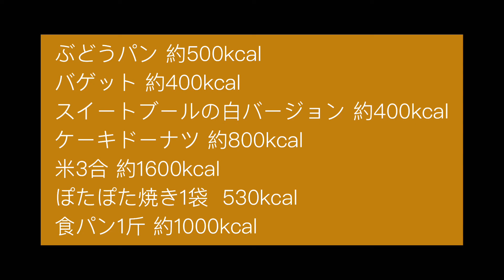【ついにコロナ感染？】体調不良でも過食嘔吐2R。そして非嘔吐過食。体重公開します。【摂食障害克服中】【過食症】【ダイエット】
旦那に続き、息子も娘も私も体調不良。
多分コロナ感染。月曜日に検査受けてきます😭😭😭